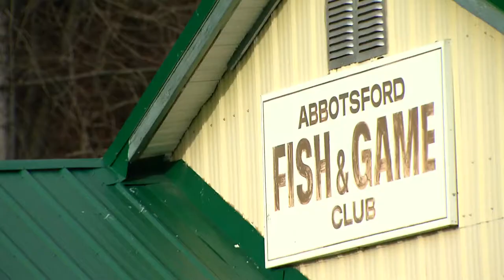Murrow 2018 Awards - Excellence in Video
CTV Vancouver's entry for the 2018 Murrow Excellence in Video Award. Region 14